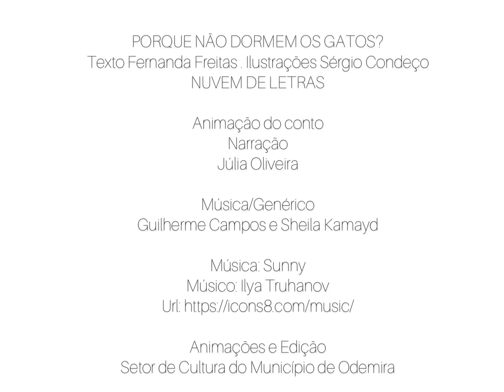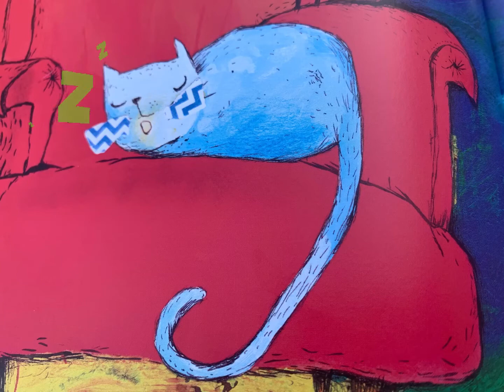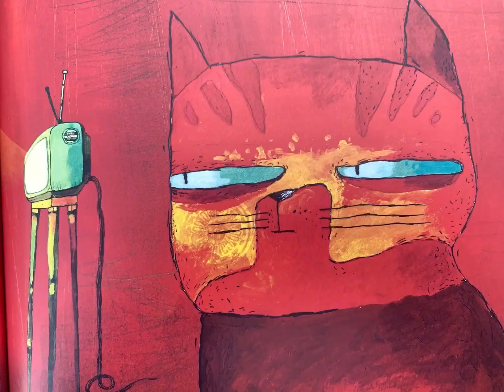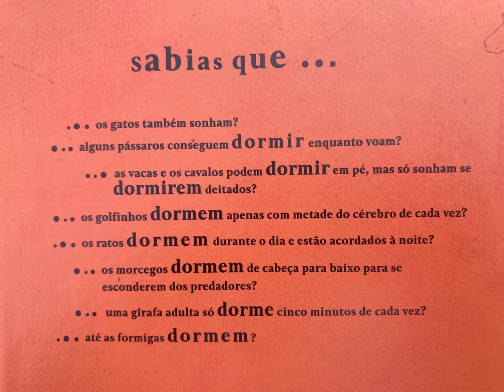13 DE JUNHO| 11H00 | 11.ª SESSÃO ESPECIAL DA HORA DO CONTO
A pensar nos mais pequeninos preparamos uma sessão especial da Hora do Conto, com o conto da autoria de Fernanda Freitas “Porque não dormem os gatos?”, dinamizada pelos técnicos da Biblioteca Municipal José Saramago Júlia Oliveira e Guilherme Campos. Esta é uma iniciativa no âmbito da programação “Cultura Com Todos em Odemira”.